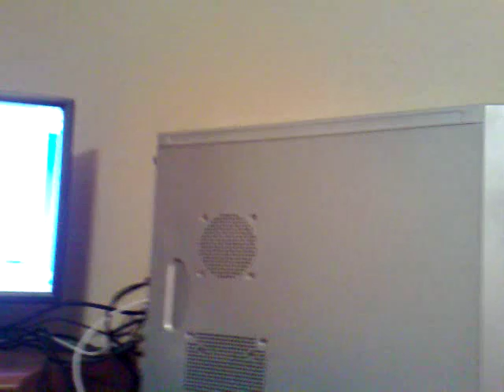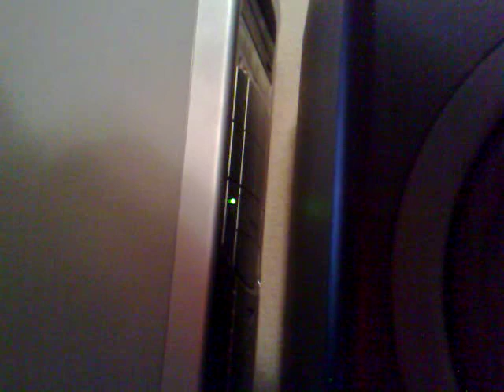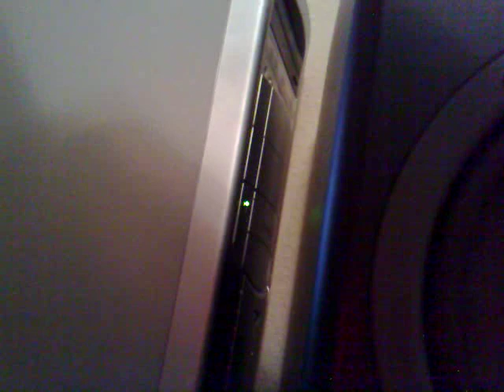BX8a test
BX8a M-audio speakers test